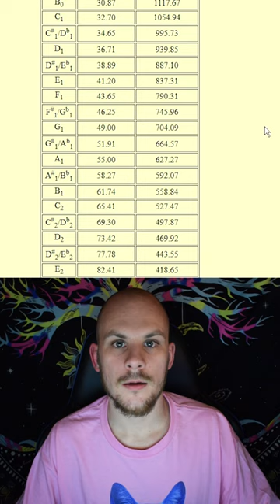Using the LFO to FM your oscilators for Crazy Hi-Tech Synths!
Projektor is an alias I started around august 2019. Under this alias I started posting psytrance music with a clear emphasis on theming and a more progressive or mainstream style than other producers. The goal of the Projektor alias is to release memorable music which works well on the dancefloor. Around january 2020 I started posting tutorials and other helpful videos on youtube again under the Projektor alias. Together with these videos I started selling several products which can be used to improve your productions. I have always believed music production knowledge should be shared and that is now one of my main goals with the Projektor alias. Currently Projektor is the only alias under which I release music, videos or products but this might change in the future!

Using the LFO to FM your oscilators for Crazy Synths!